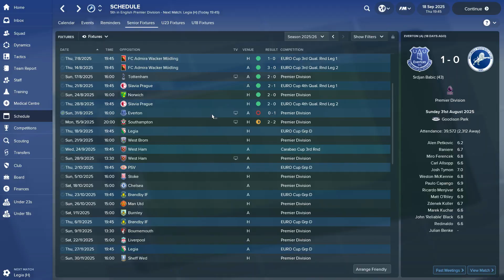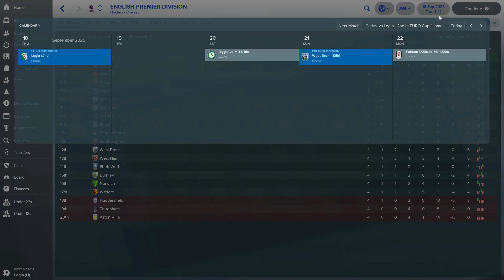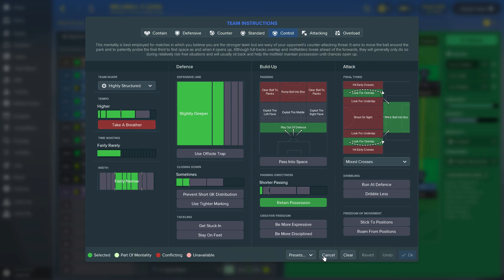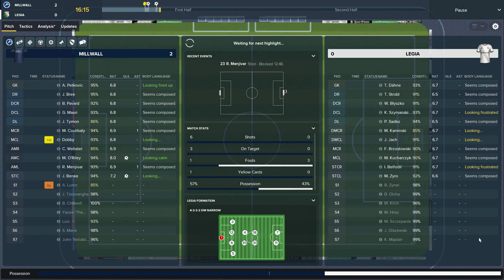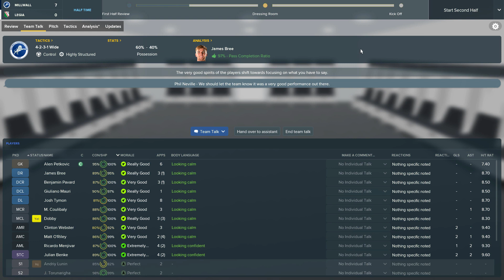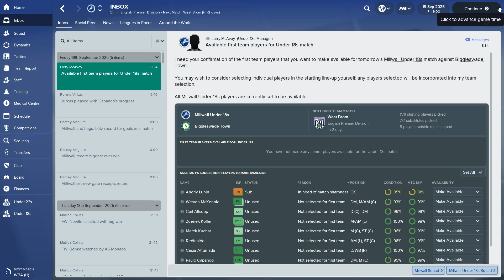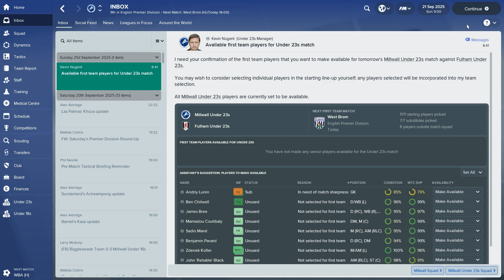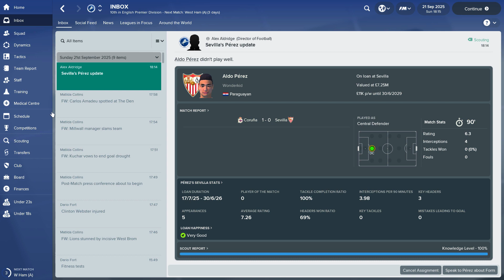Football Manager 2018 | #66 | Cloud 9 (Nine) & Bogey Problems!